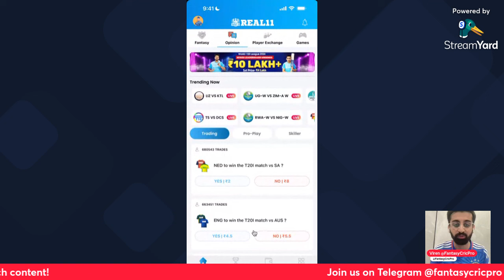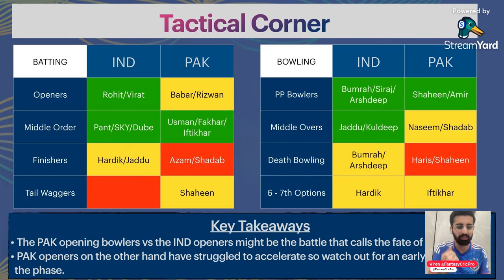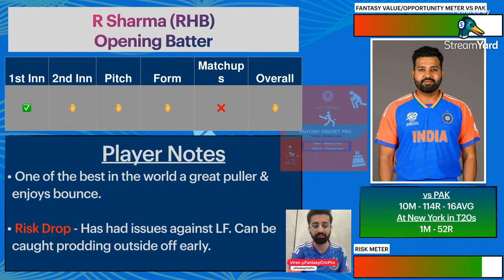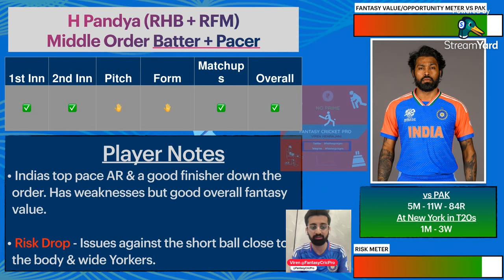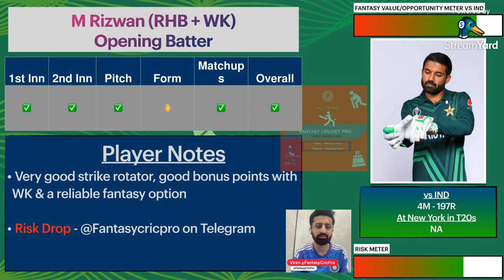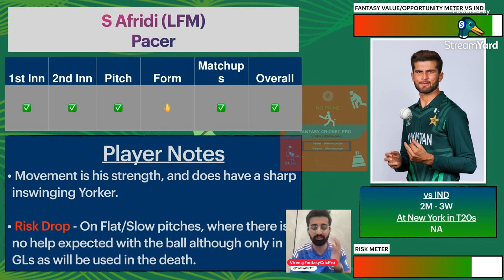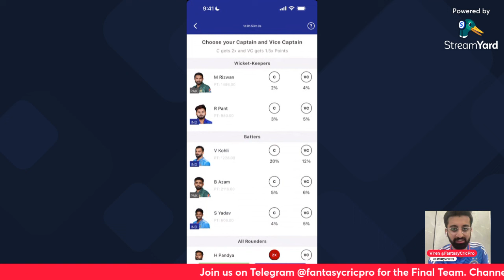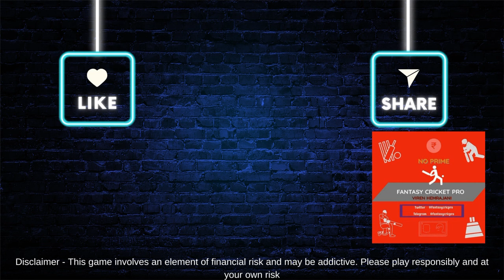IND vs PAK Dream11 Prediction | IND vs PAK Dream11 Team | New York Pitch Report | Nassau Cricket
IND vs PAK Dream11, IND vs PAK

dream11 today
dream11
dream11 team
dream11 prediction
dream11 tips
dream11 tricks
dream11 winner
fantasy team
fantasy sports
dream11 today team
dream11 app
dream11 hacked
dream11 withdrawal
dream11 winners
dream11 backup
cricket live
cricket highlights
cricket match
cricket shorts
cricket prediction